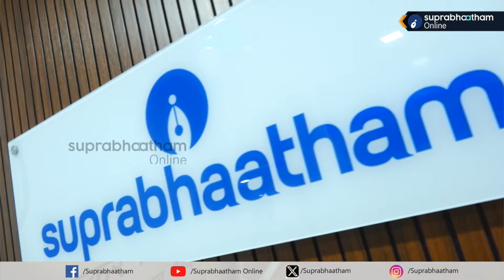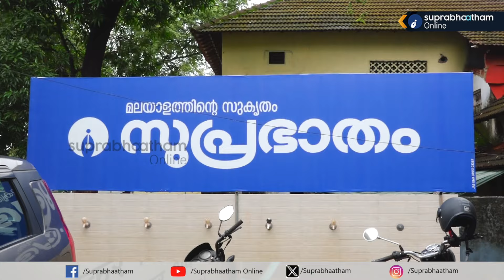സുപ്രഭാതം കണ്ണൂർ യൂണിറ്റ് ഓഫീസ് പുതിയ കെട്ടിടത്തിലേക്ക് | ജിഫ്രി തങ്ങൾ ഉദ്‌ഘാടനം ചെയ്തു